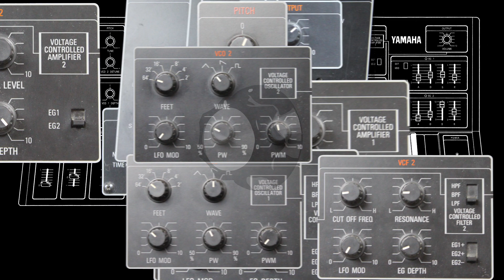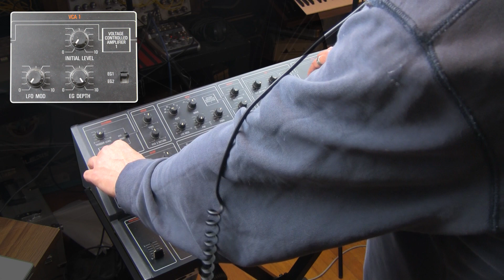08-The Yamaha CS-15: Part 8- The VCA part 1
Here is part one of a two-part exploration of the sound and functionality of the VCA of the Yamaha CS-15.

Do you want to help in the creation of videos like this?